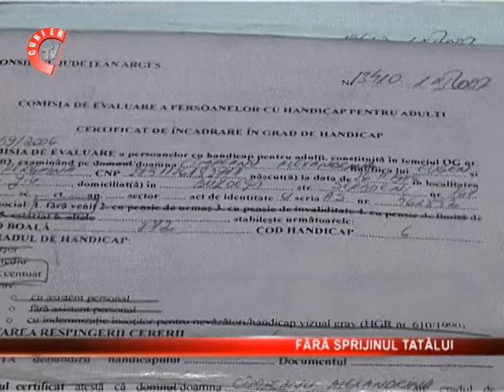Isi creste singura copilul, desi are un handicap si nu poate munci.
Isi creste singura copilul, desi are un handicap si nu poate munci. Pensia alimetare pe care o primeste de la tatal baiatului a ajuns la 32 de lei. Este drama unei femei din Buzoiesti.